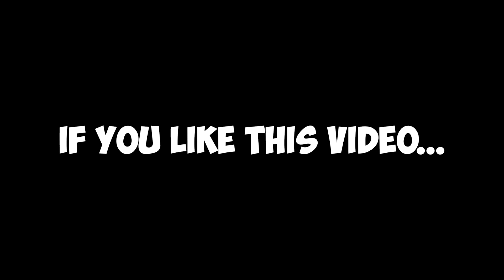RANK 1 RENGAR: HOW TO PLAY RENGAR TOP IN SEASON 11